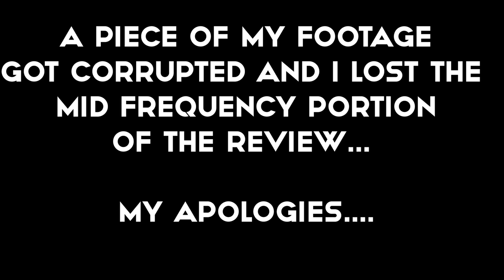Sire Marcus Miller P10 Demo and review | LowendLobster's Fully Modified Creation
This bass is a heavily modified Sire P10 featuring Nordstrand noiseless PJ pickups, John East Uni preamp, Albridge bridge and Hipshot Ultralight Tuners!

Albridge 5-String Sire Bridge (reach out to shop for info on availability)

YES, I know its dumb but that's how it is. So till next time ... .Be easy. I put all the other stuff i like to do on that one.